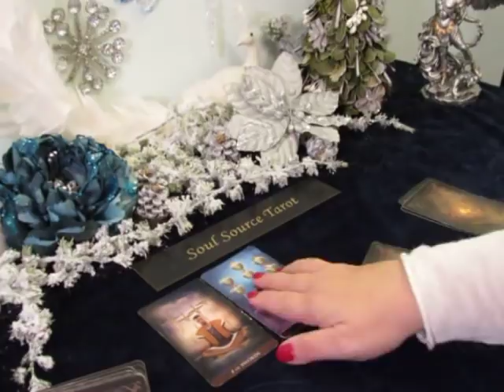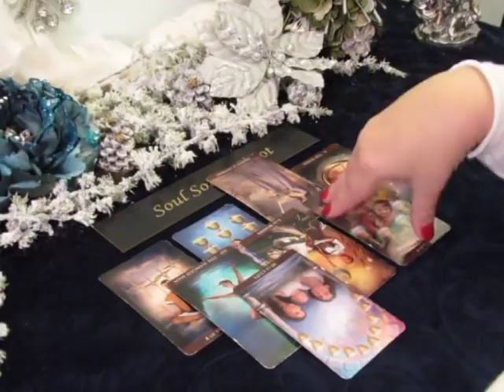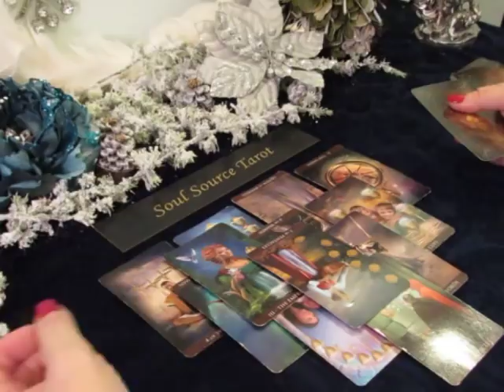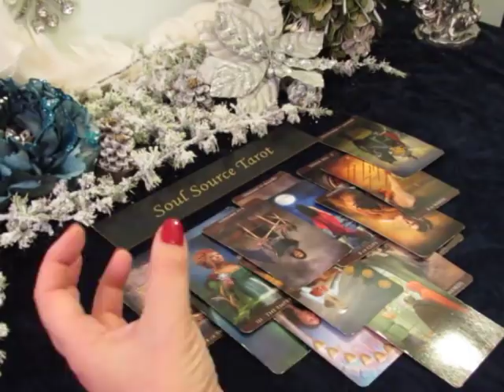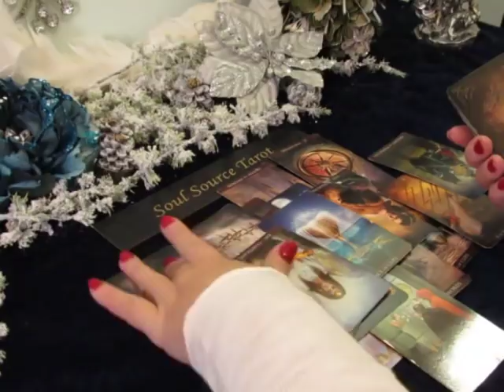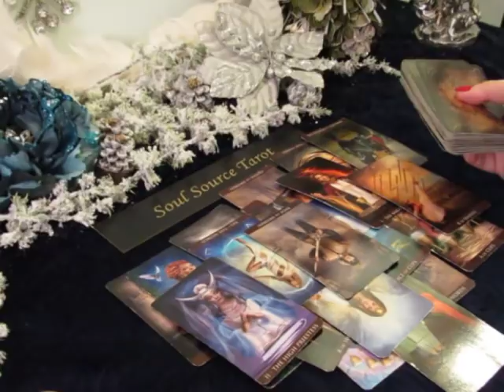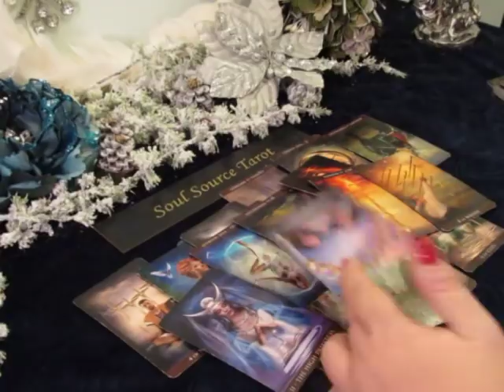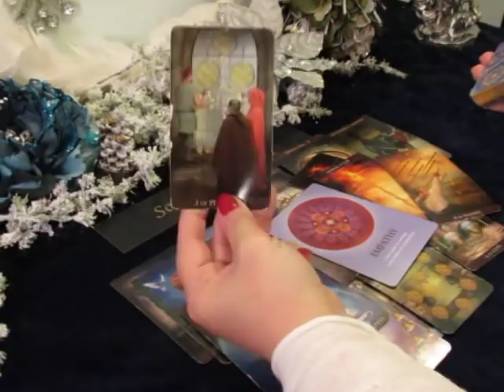~Pisces~Change of Heart, Can We Talk About This My Love? ~Pisces January 2019 Tarot Reading